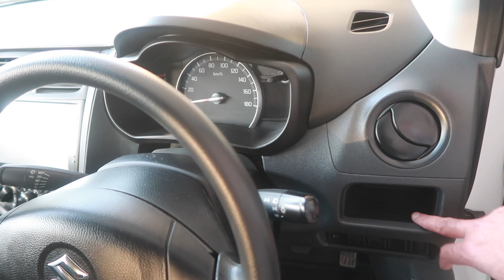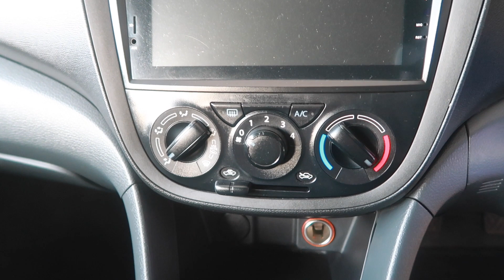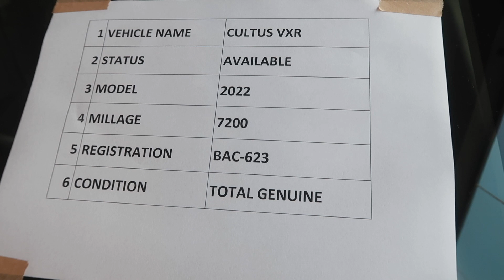Suzuki Cultus V.X.R Certified | Suzuki Cultus Detailed Review